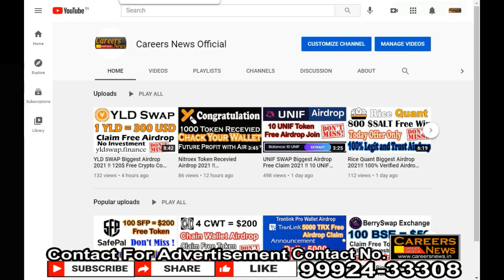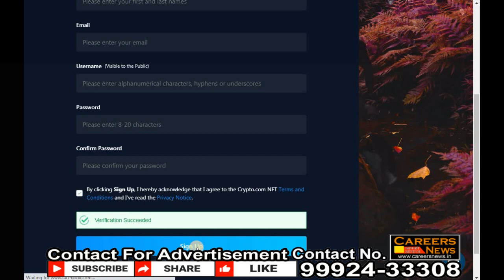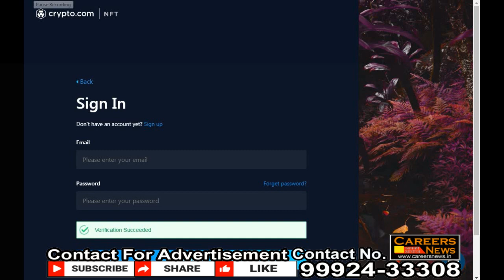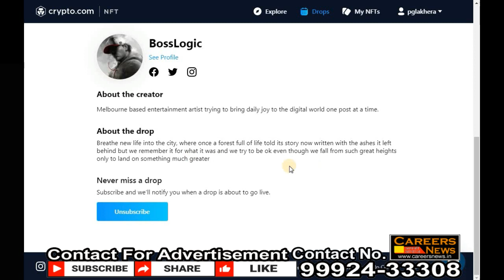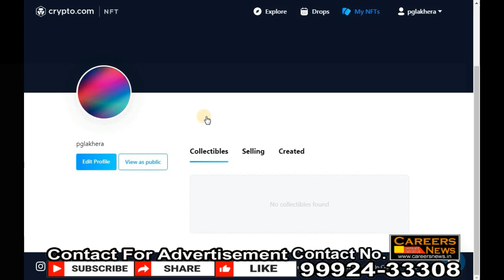Crypto.com NFT Airdrop 2021 !! Today Last Chance Claim Free NFT Token No Investment ! Don't Miss !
YLD SWAP Biggest Airdrop 2021 !! 120$ Free Crypto Coin Claim Without Investment !! Don't Miss Out !!

UNIF SWAP Biggest Airdrop Free Claim 2021 !! 10 UNIF Token 100% Legit Airdrop !! Don't Miss Out !!

Hyper Protocol airdrop
💰Free 100 HRP + Reff 20 HRP
Bsc network, NFTs project,      airdrop end 30 March,    distribution 1 April

🧩Complete task
🧩Enter data
🔑Enter refferal telegram : @pglakhera
🧩Entee BSC addres
☑️Done